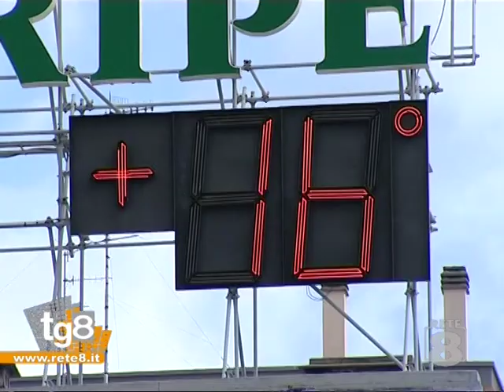Maltempo: massima allerta in Abruzzo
Servizio di: Fabio Lussoso.